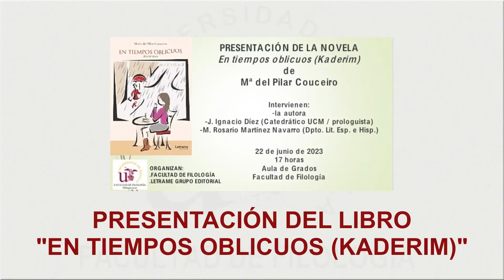Presentación de la novela "En tiempos oblicuos (Kaderim)", de Pilar Couceiro.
Intervienen:
- Mª del Pilar Couceiro, autora de la novela.
- J. Ignacio Díez (Catedrático UCM / prologuista)
- Mª Rosario Martínez Navarro (Dpto. Filología Hispánica)

Grabación y edición: Marta Prieto.